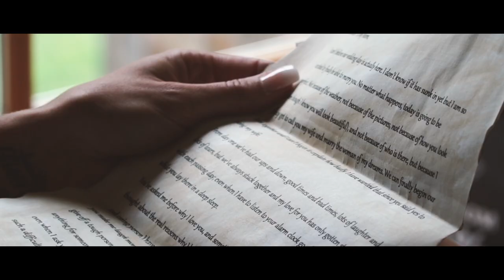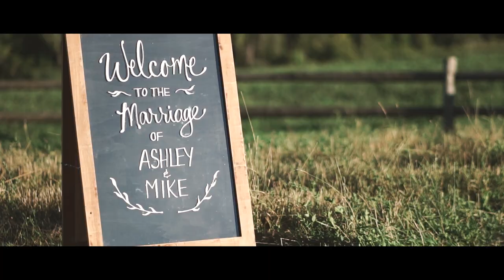Ashley & Michael: South Pond Farms Kawartha Lakes Wedding Video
Ashley & Michael met on Tinder! This is their wedding film at the stunning Iron Horse Ranch and South Pond Farms. All located west of Toronto in the beautiful Kawartha Lakes, Ontario.

We are Reel Love Story, A husband and wife wedding film duo located East of Toronto, in Peterborough, Ontario.

for more information and investment.